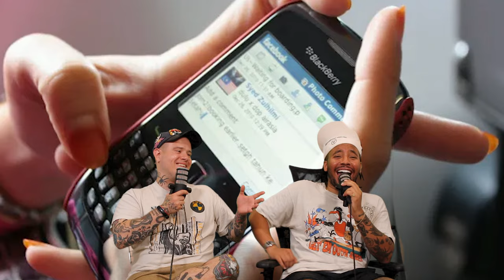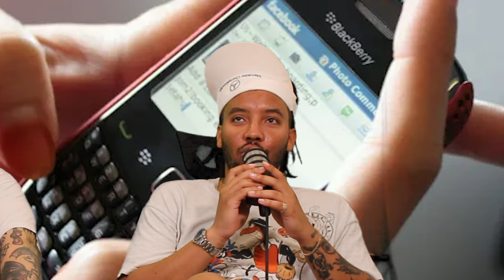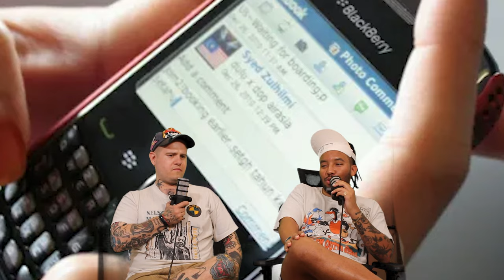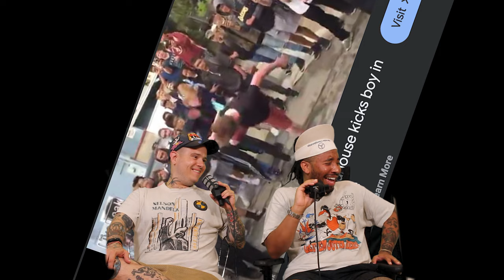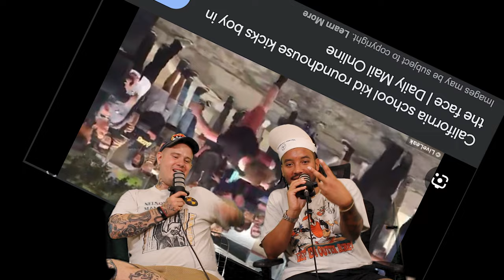Nasty Work Podcast | Episode 4 - Illuminati Art Show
Hey everyone we are back and better than ever (granted that ever isn’t very long). We are covering some important ground this week. Talking illuminati, Michael Reuben, art, vibe shifts, a lot of important airplane related topics and Luke’s early 2010s benzo addiction.